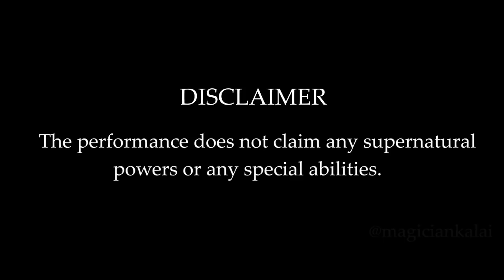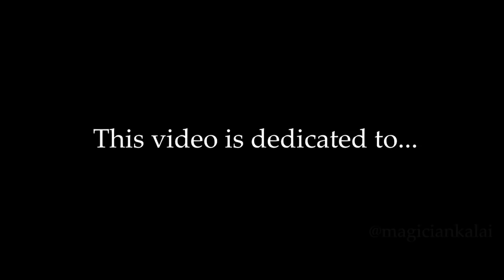What if you get the power to solve the rubik's cube?! || Episode 2 || India's first magic web series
This is the SECOND EPISODE of "THE MAGIC" web series.

Magician Kalai is an international performer, who have been to more than 25 countries and performed more than 1000 shows. He is known as a revolutionary Magician across INDIA.